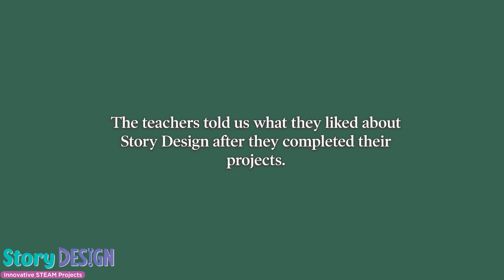Story Design: Innovative STEAM Projects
Calling all school administrators & educators! Be the first to discover Story Design: Innovative STEAM Projects at your local B&N store on Saturday, 1/25. This project-based learning system is designed for the modern classroom. Reading engagement through literacy innovation!

Times vary, ask a bookseller for details